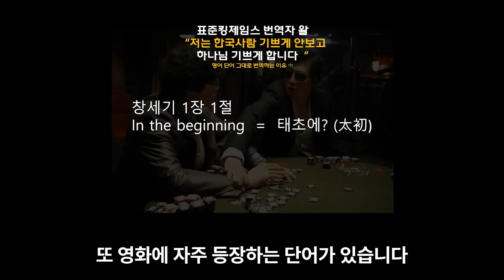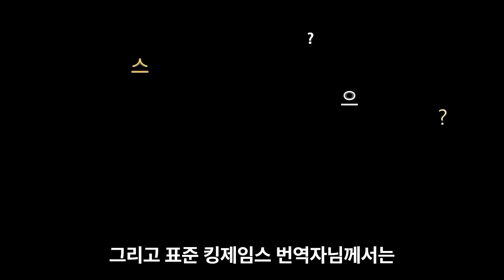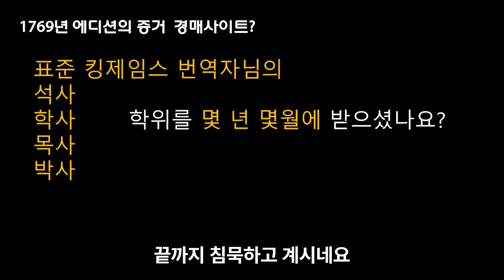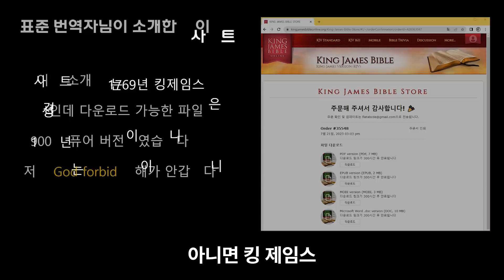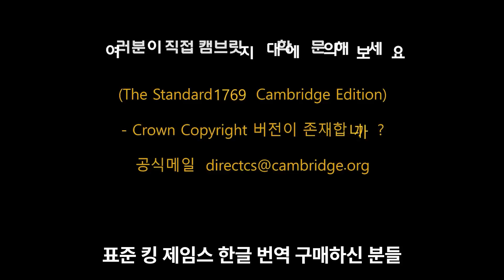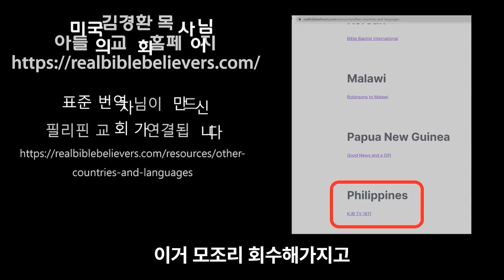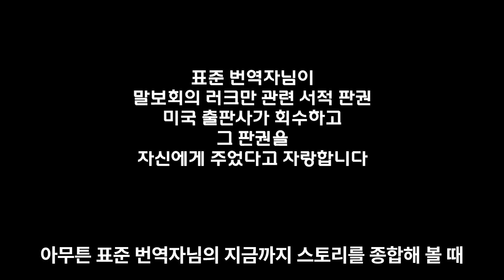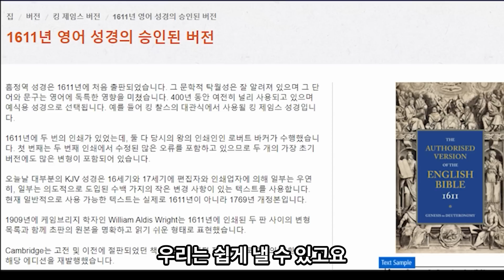표준킹제임스 번역은 가짜입니다 ( 캠브릿지 대학 홈페이지에서 공식으로 인정함 )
캠브릿지 대학 홈페이지의  킹제임스 1909년 판의 최종권위 인정과
표준번역의 저본이 순수하지 않다는 링크

이채널의 모든영상 누구나 출처없이 많이 퍼가도 됩니다